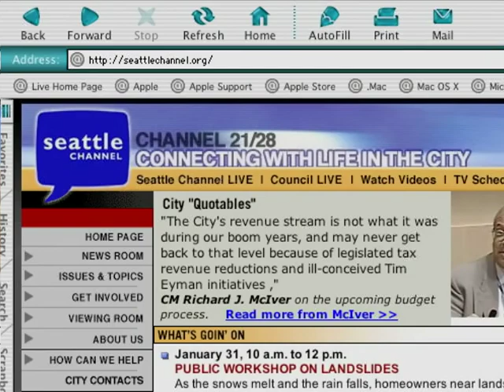City A Go-Go (February 2004)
The February 2004 installment of the Seattle Channel's City A Go-Go. A monthly feature produced and hosted by Nancy Guppy, the show looked at the highlights of Seattle’s arts and cultural offerings each month. Topics include the Cinerama Film Festival and the Jewish Film Festival.